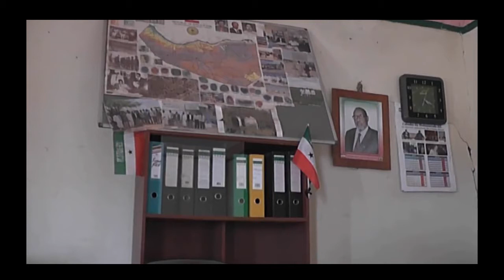Xaalada Abaarta ee Goobo ka mid ah Galbeedka & Bariga Somaliland & Roob ka Da'ay Gabiley